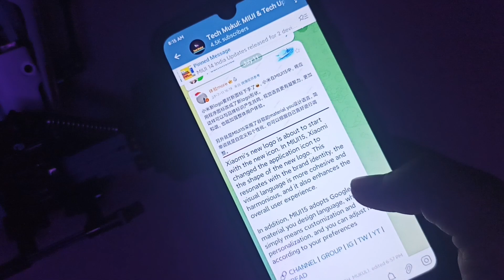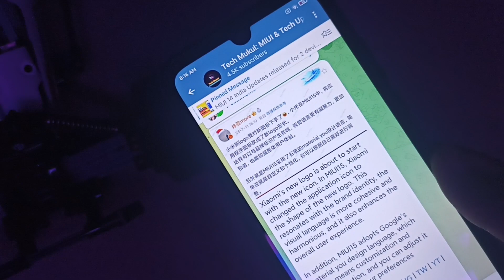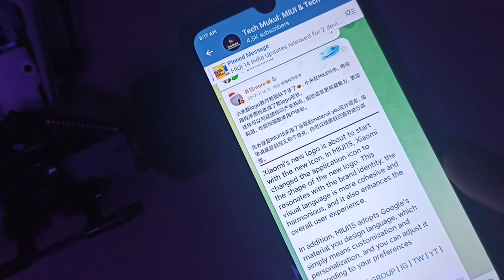MIUI 15 Biggest Feature Revealed 😍😍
MIUI 15
Xiaomi
Redmi
Poco
MIUI
Android Theming
Monet

MIUI Android Theming, MIUI 14 updates, MIUI 15, MIUI, Android Theming in MIUI apps